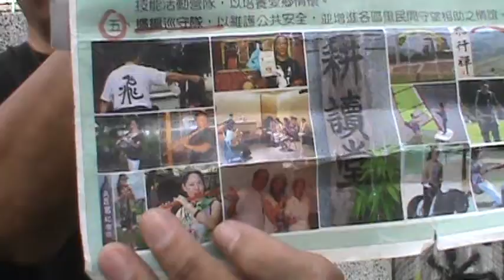廢物【耕讀堂】【武術 論壇】【墨子學院】【破除迷思 發揮創意】【吳忠誠冒險學校】【全人教育】【左營建業南村文史工作室】【有徒為證】【吳忠誠 啟示錄】【散裝 心理學】自媒體【吳忠誠微電影工作室】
提醒您；切勿與廢物為伍！以免日久自己也淪為廢物！

您若想搞革命或創業，甚至集體創作，千萬別找豬隊友湊數！
豬隊友永遠只能擔任→烏合之眾中墊底的那群廢物！
文官不貪財，武將不怕死！
今日台灣這全都是神話！或童話！
不學無術，智識短淺之輩卻都居於位高權重之職！
●高粱地裡大麥熟【吳忠誠微電影工作室】談一部震撼人心且意義深遠的國片. 高粱地裡大麥熟【吳忠誠微電影工作室】

探險家必須多才多益